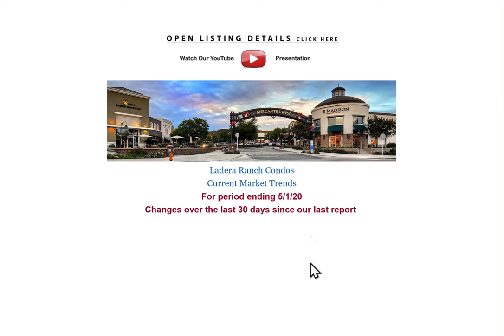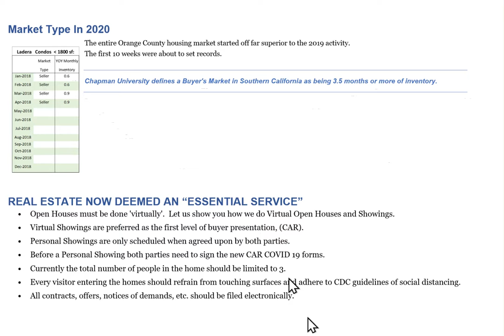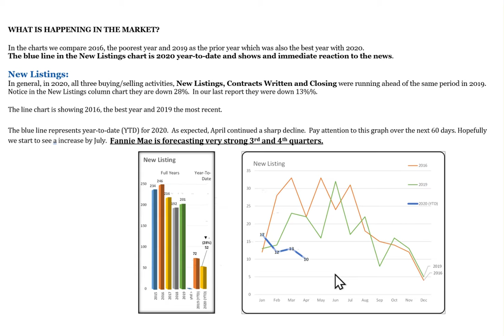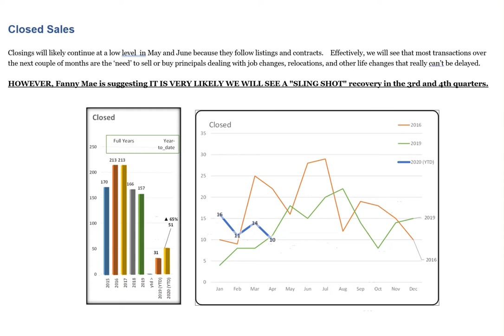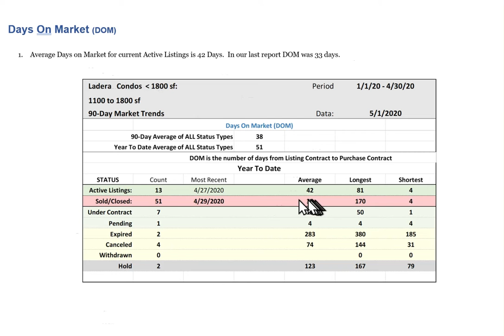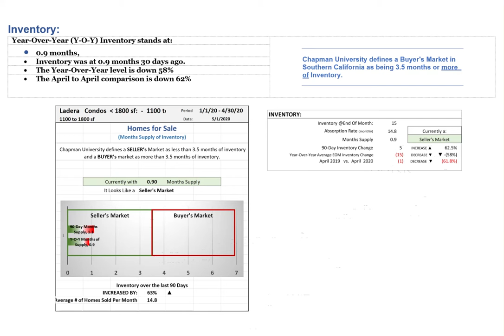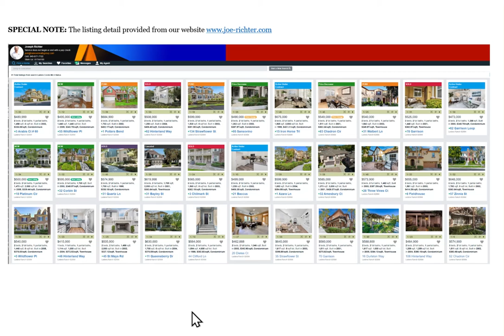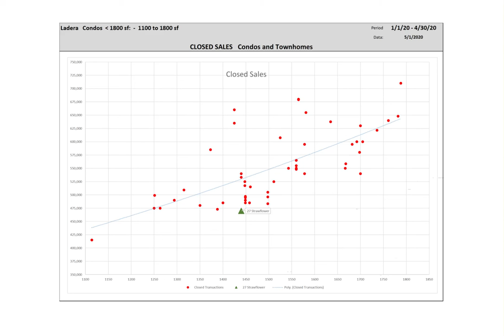Ladera Ranch condos - April 2020 Market Trends presentation by Joe Richter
Joe Richter Presents, Ladera Ranch Condo, Monthly Real Estate Market Update, Prepared by Joseph Richter, Keller Williams Realty, Associate Broker, DRE # 01744150, Home Values, Real Market Snapshot, Foothill Ranch, Newport Beach, Irvine, Coto de Caza, Ladera Ranch, April 2020